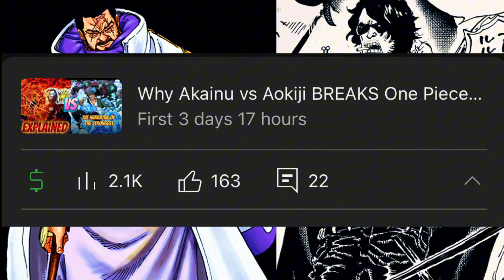Green Bull vs Fujitora vs The Revolutionaries - Full Fight Analysis